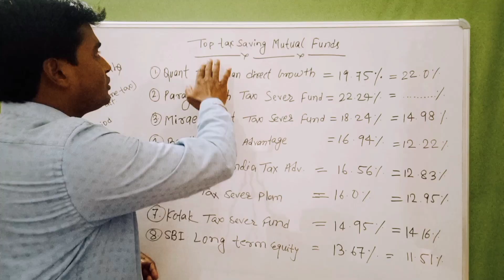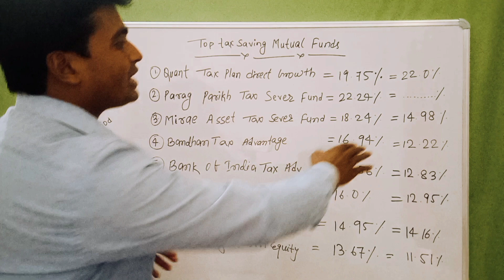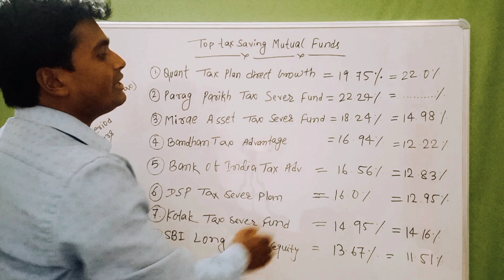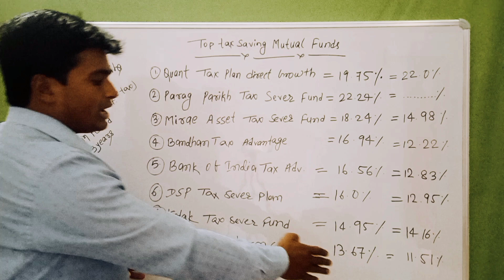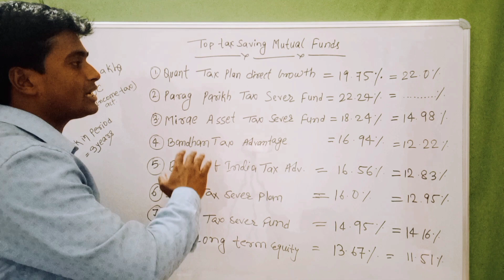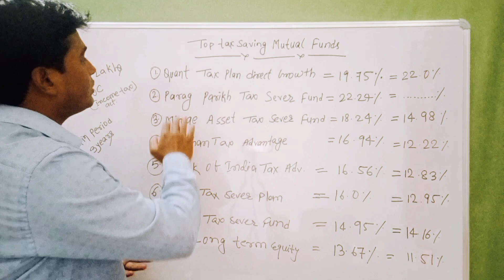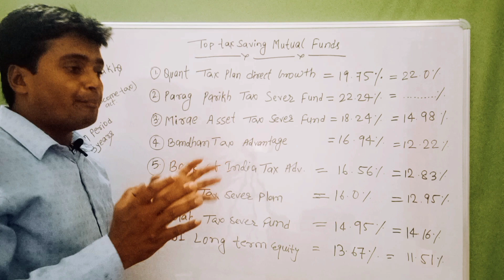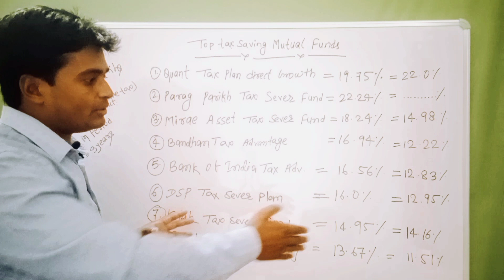1 करोड़ 23 लाख Nippon Mutual Fund के साथ 🔥🔥🔥🔥🔥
SBI mutual fund kya hai?
How to invest in SBI mutual fund?
Which is the best mutual fund of sbi?
SBI Tax Saving Funds?
How to invest in tax saver fund?
How to invest in tax saving mutual fund?
what is growth of tax saving mutual fund?
what is return of tax saving mutual fund in 5 year?
Benefits of Mutual Fund?
Benefits of SBI mutual fund?
Benefits of sip?
Benefits of tax saving mutual fund?
Benefits of tax saver fund?
what is benefits of tax saving mutual fund?
why invest in mutual fund?
why invest in tax saving mutual fund?
Kotak mutual fund?
DSP mutual fund?
Nippon India tax saving mutual fund?
Top 5 tax saving mutual fund?
Name of best tax saver fund?
Best tax saver fund of 2023?
Is tax benefit with tax saving mutual fund?
Advantages of tax saving mutual fund?
Is tax saving fund better than other mutual fund?
Difference between tax saving mutual fund and mutual fund?
How to get 2 crore from mutual fund?
What amount I can invest for 1 crore fund in 10 years?
How to make 10 crore fund in 10 years?